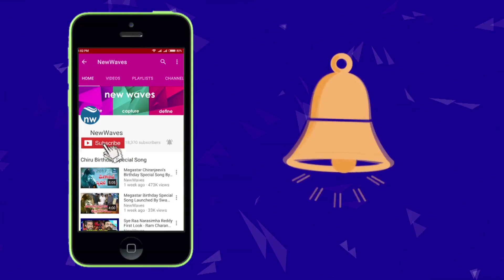Balakrishna's NTR Biopic First Look Is Out | Director Teja | JoharNTR | New Waves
nandamuri balakrishna starrer movie ntr biopic first look is out today i.e., 18th jan 2018 on the eve of ntr vardhanthi. teja is directing the movie and the title for this project is NTR.